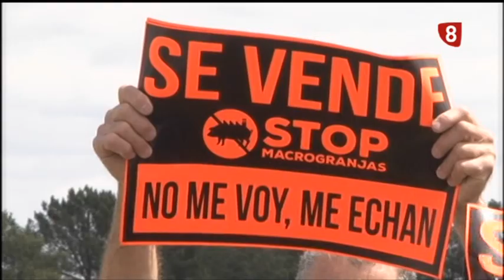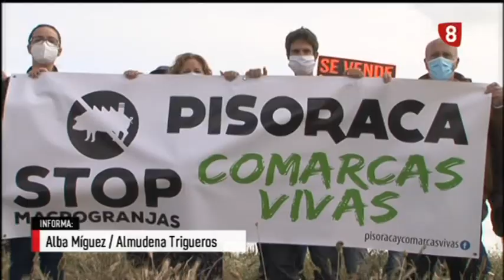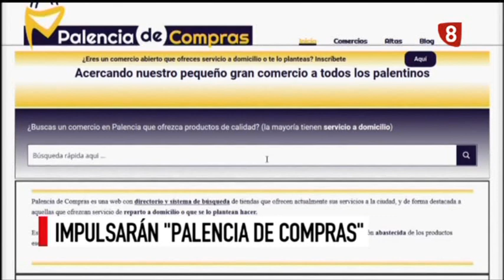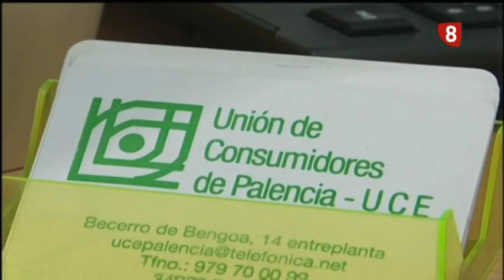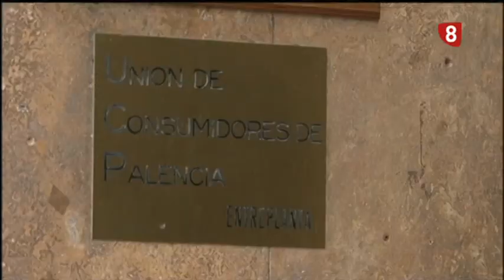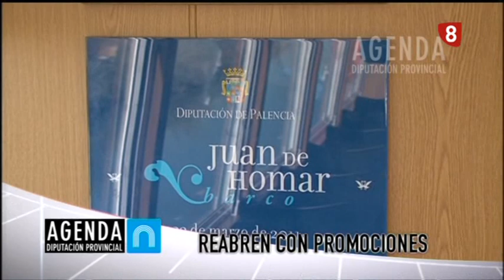Noticias 20:00h (17 Junio 2020) La 8 Palencia RTVCyL